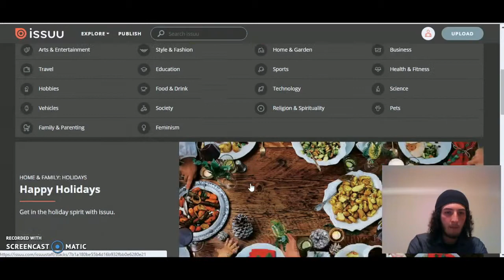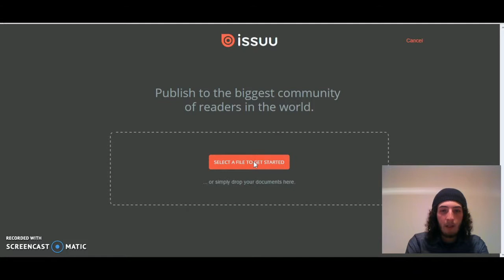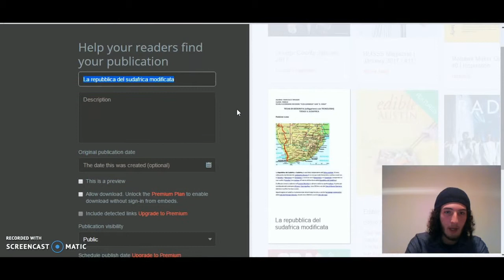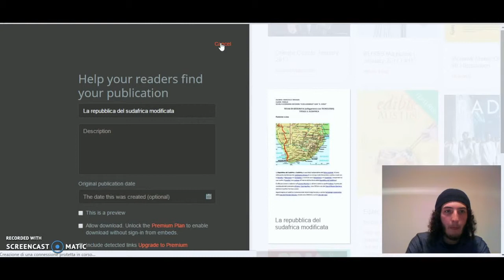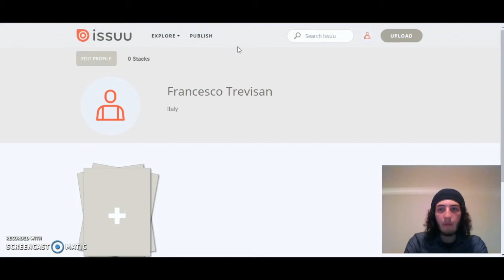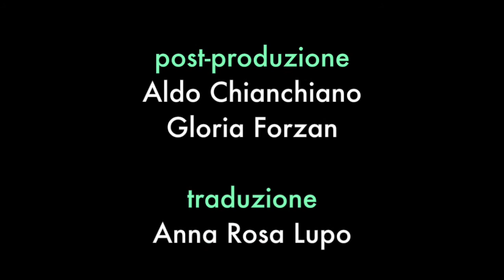Issuu: pubblicare documenti sfogliabili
Issuu è un’applicazione online che permette di pubblicare contenuti in forma di rivista per condividerli in rete.
È possibile pubblicare articoli riguardanti qualsiasi argomento.
L’applicazione è disponibile esclusivamente in lingua inglese.